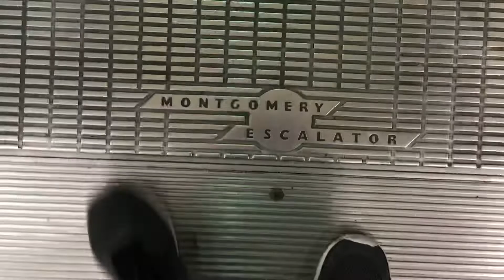Happy Escalator Monday! At Least There’s The Escalators At JCPenney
Dedicated To HyruleEscalators&Elevators, Life’s Ups and Downs, Elevatours by Joshua Steele, Official Silver And mariokart8715. :)

At Least There’s The Montgomery G&P Escalators At JCPenney EastGate Mall In Cincinnati, OH. The Down Escalator Has Been Turned Off The Past Couple Of Times I’ve Been Here Similar To How The Escalators At The Former Sears Were Turned Off For A Few Months. These Are The Only Escalators Original To The Mall’s Opening Since Sears Is Gone. Happy Escalator Monday!

Location: EastGate Mall, JCPenney
City: Cincinnati, OH
Shot: 1/12/20